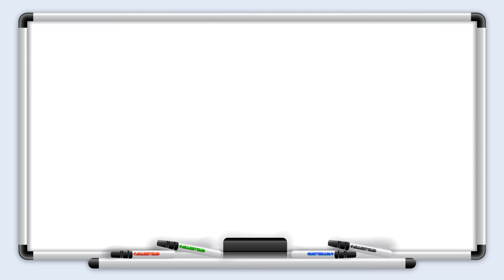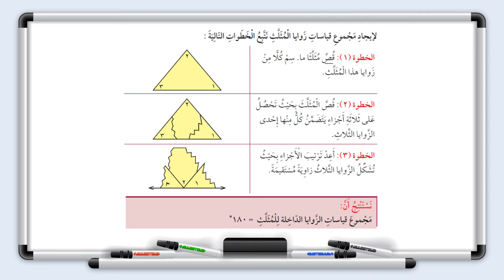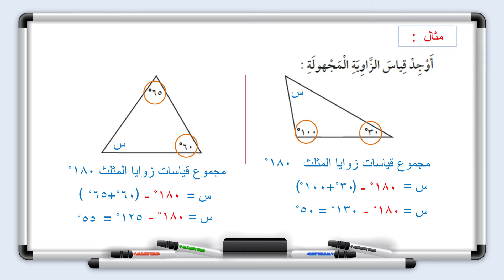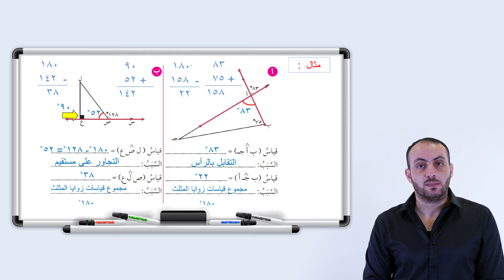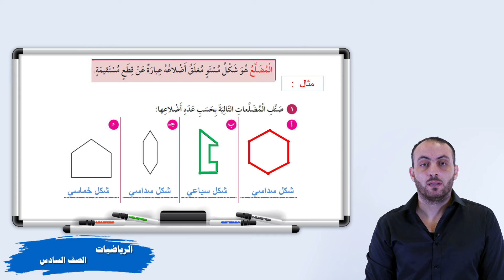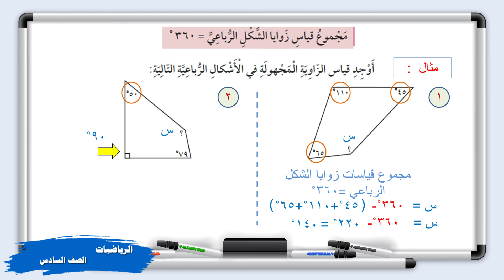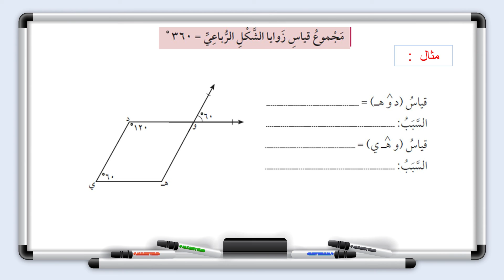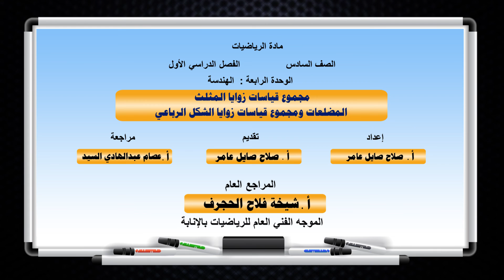الرياضيات - الصف السادس - الدرس السادس عشر